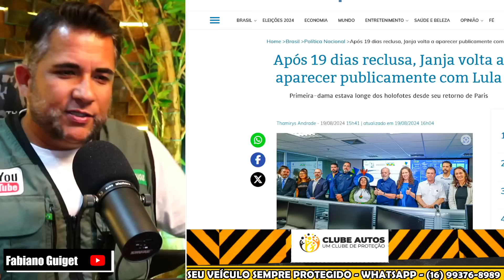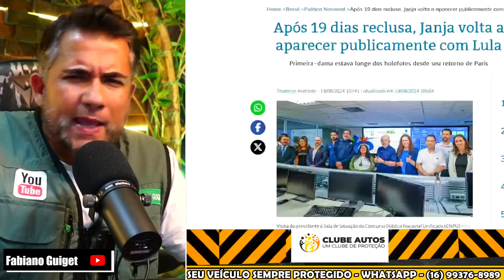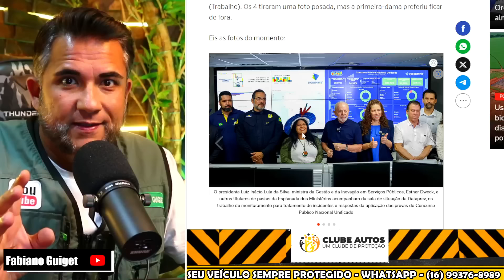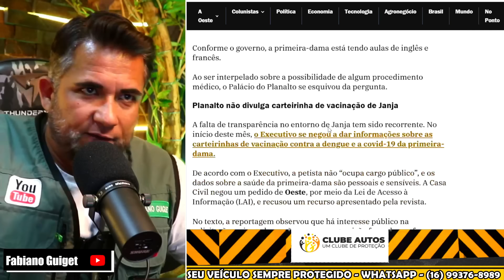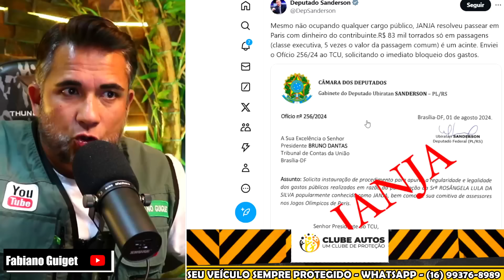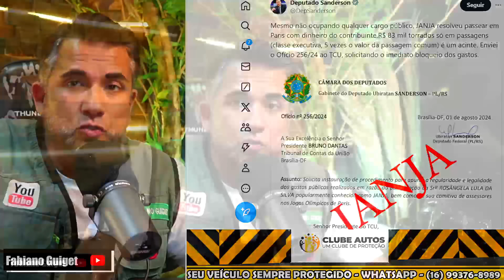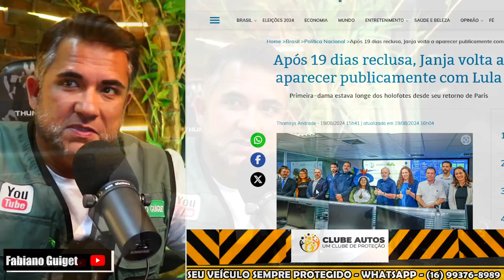URGENTE INÁCIO LARGADO? APÓS VOLTA DE JANJA DE PARIS CASAL MOSTRA DISTANCIAMENTO! NEM ELA AGUENTOU